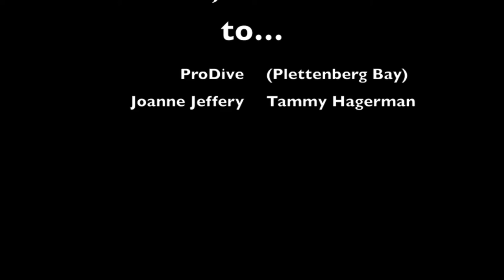GoPro HD: Seal Diving in South Africa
GoPro HD footage of scuba diving with yearling seals off the Robberg Peninsula in Plettenberg Bay, South Africa.

Soundtrack - "On Top Of The World - Imagine Dragons (instrumental)"